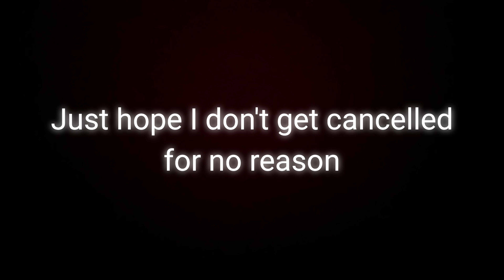I now have a twitter........